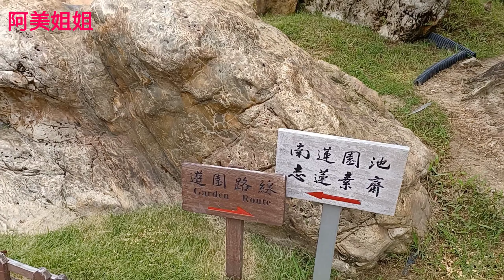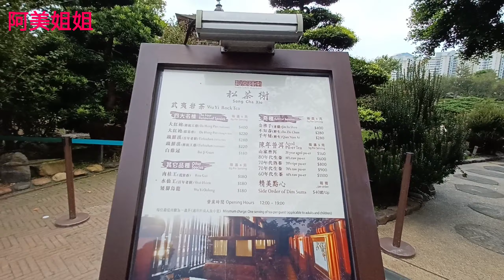NAN LIAN GARDEN DAIMOND HILL HONGKONG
Nan lian garden diamond hill hongkong

vlogtki hongkong
vlogtkw hongkong